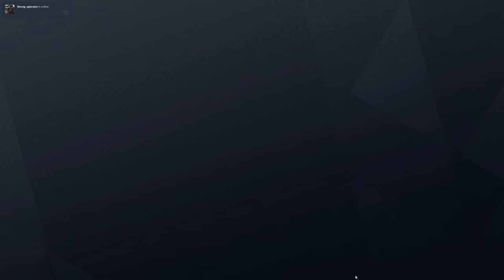Rainbow Six Siege + Part 1656 + Outbreak Pandemic Sierra Paradise + Operation Chimera pcgaming crew